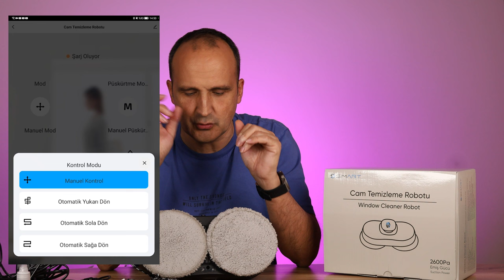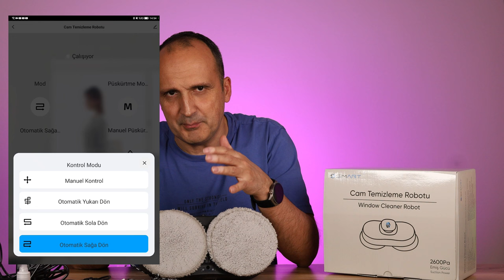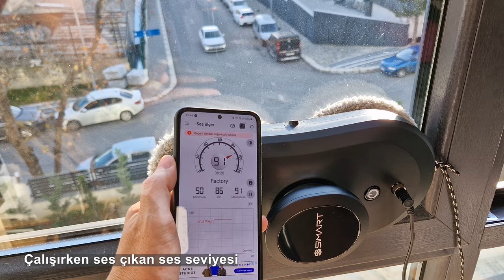Şımart Cam Temizleme Robotu: Camları silen robotu kullandım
Şımart Cam Temizleme Robotu'nu bu videoda enine boyuna inceliyorum. İlginç ve farklı bir ürün bu cihaz her türlü camı (aralarında boşluk olmamak kaydıyla) temizliyor ve siliyor.

Bu ürünle ilgili olarak daha sonra yaptığım denemelerde fayans ve benzeri yüzeyleri de temizlediğini gördüm.

Dakikada 3.5 metrekare alan temizleme
30 dakikayı aşan temizlik süresi
Düşmeyi önleyici kontrol algoritması
Şımart uygulaması, uzaktan kumanda ve kendi üzerinden kullanım
Masa temizleme modu
6+1 mikrofiber bez
4 farklı temizlik rotası (yukarıdan aşağı, aşağıdan yukarı, soldan sağa ve sağdan sola)
Kenar tanıma özelliği
2600 Pa emiş gücü
Otomatik su püskürtme (40 ml su tankı)
600 mAh pil
5999 TL

Zaman çizelgesi
00:00 Açılış
00:36 Dış görünüm
01:53 Teknik özellikler
02:32 Kullanım deneyimi
03:16 Kutu içeriği
04:35 Kullanım yöntemi ve uygulama
05:23 Camda hareket etme ve düşme konusu
06:20 Kumanda ile kullanım
06:30 Su püskürtme
07:03 Pil ile kullanım
07:41 Temizlikten memnun kaldım mı?
09:14 Ne kadar sürede temizlik yapıyor?
09:51 Son sözler
10:16 Yorum yapın
10:32 Kanala abone olun ve takip edin
10:56 Kapanış